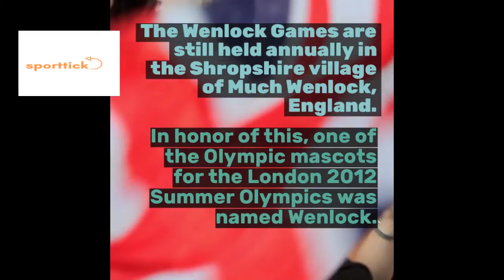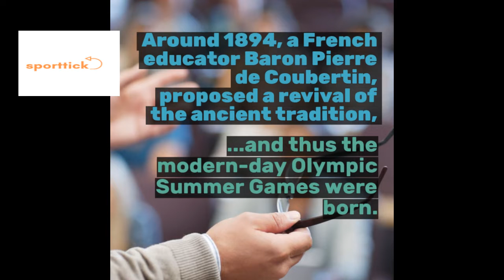Brief History Ancient Origins of the Olympics to Modern Olympic Games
How did the Olympic Games turn into the greatest show of sporting excellence in the World? Here is quick run through the history of the ancient origins into modern Olympic games.